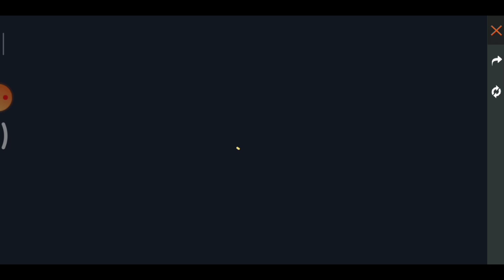Project cobra call back event free fire | How to complete call back event | free fire new event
HOW TO COMPLETE CALL BACK EVENT IN FREE FIRE || FREE FIRE CALL BACK EVENT FULL DETAILS

free fire
new event
eagle eyes gaming
new update free fire
free fire new event 16 january
free fire new event 15 january
free fire christmas event 2020
free fire
new event
free fire new event india server
upcoming events in free fire india server
free fire next event india server